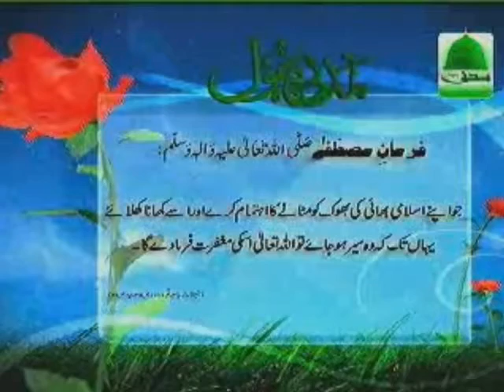Madani phool بهوك